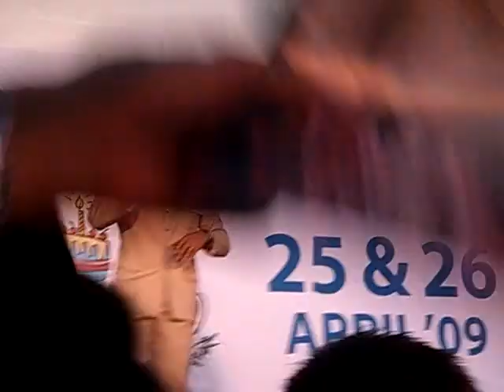JEANETTE AW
Jeanette  Aw  and  Pierre  Png  at Peranakan Museum Anniversary ( Part 2 )